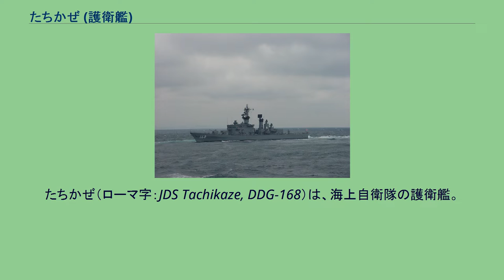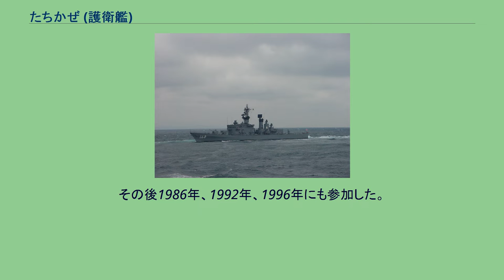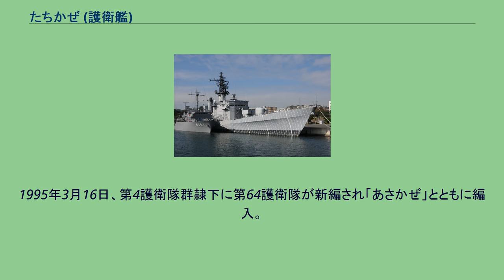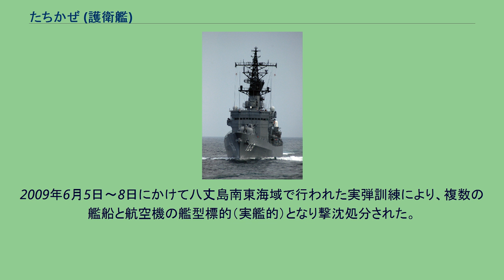たちかぜ (護衛艦)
たちかぜ（ローマ字：JDS Tachikaze, DDG-168）は、海上自衛隊の護衛艦。
たちかぜ型護衛艦の1番艦。
艦名は「太刀振る風」に由来し、この名を受け継ぐ日本の艦艇としては旧海軍の峯風型駆逐艦「太刀風」に続き2代目だった。
「たちかぜ」は、第3次防衛力整備計画に基づく昭和46年度計画3,800トン護衛艦2308号艦として、三菱重工業長崎造船所で1973年6月19日に起工され、1974年12月17日に進水、1976年3月26日に就役し、第2護衛隊群に直轄艦として編入され佐世保に配備された。
1976年5月10日、佐世保基地において出港前のエンジンテスト中に立神第7岸壁に激突、艦首部約2メートルが岸壁に食い込んで損傷し、この時艦首付近にいた乗員2名が軽傷を負った。
同年8月10日から12月13日の間、ターター装置装備認定試験(SQT)のため、米国ロングビーチに派遣。
1980年11月1日から12月17日まで、護衛艦「きくづき」、「もちづき」、P-2J 8機とともにハワイ派遣訓練に参加。
なおこの年、就役時に未装備であった対空レーダー(OPS-11)が装備された。
1982年に環太平洋合同演習(RIMPAC)に参加。
その後1986年、1992年、1996年にも参加した。
1983年3月30日、第2護衛隊群隷下に第62護衛隊が新編され同日付で就役した「さわかぜ」とともに編入された。
同年6月28日から8月16日の間、護衛艦「くらま」、「あさかぜ」とともにハワイ派遣訓練に参加。
1993年3月25日、第4護衛隊群第1護衛隊に編入され、定係港が横須賀に転籍。
1995年3月16日、第4護衛隊群隷下に第64護衛隊が新編され「あさかぜ」とともに編入。
1998年3月20日、護衛艦「むらくも」の後を受けて護衛艦隊第4代旗艦となる。
石川島播磨重工業東京工場において52番砲塔を撤去し、その跡に司令部設備を新設するなどの旗艦への所要の改造が施され、7月10日に引き渡された。
2004年10月27日、たちかぜの1等海士（当時21歳）が立会川駅（京浜急行電鉄）で飛び込み自殺した。
2007年1月15日、除籍。
2009年6月5日～8日にかけて八丈島南東海域で行われた実弾訓練により、複数の艦船と航空機の艦型標的（実艦的）となり撃沈処分された。